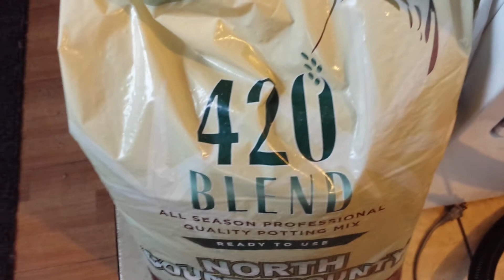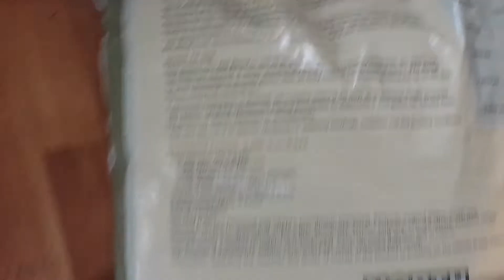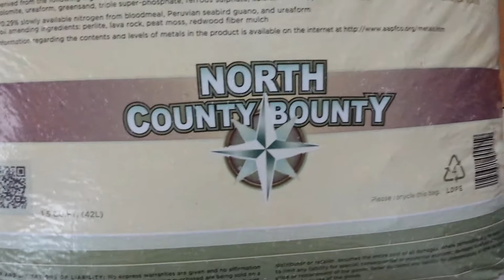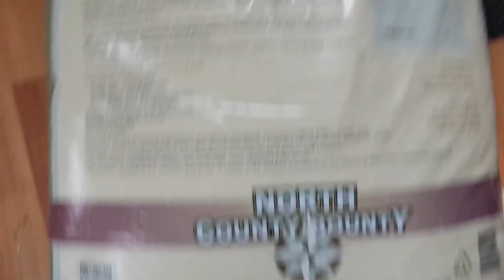Thank you North County Bounty! !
21 and over channel